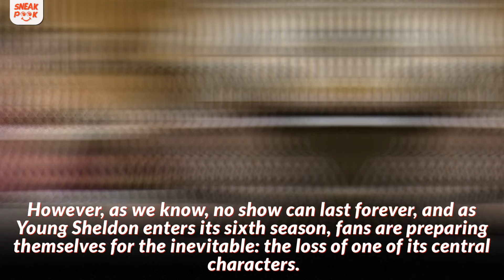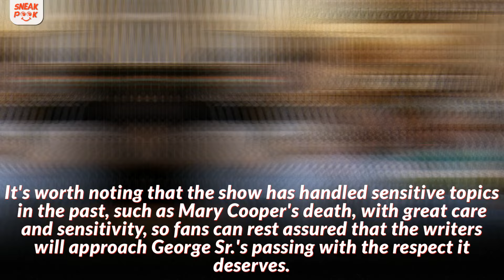Young Sheldon Tragic Plotline : George Sr.'s Death Season 7 Spoilers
In this video, Sneak Peek TV discusses the upcoming plotline in the sixth season of the TV show "Young Sheldon." The show follows the early life of Sheldon Cooper, and one of its central characters, George Cooper Sr., Sheldon's father, is expected to pass away in the upcoming season. Fans have been preparing themselves for this moment, as they know from "The Big Bang Theory" that George Sr. passed away when Sheldon was just 14 years old. While the show has maintained a lighthearted and comedic tone throughout its run, fans can expect a more serious and emotional tone as the show navigates this difficult topic. Despite this, the show has handled sensitive topics in the past with care and sensitivity, and fans can rest assured that the writers will approach George Sr.'s passing with the respect it deserves.